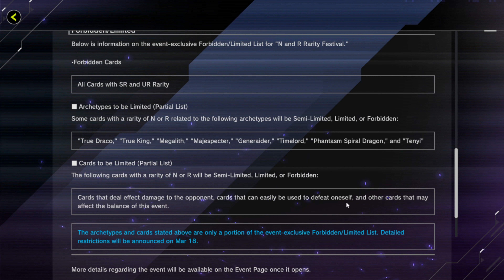Novo festival de raridades N e R! Yu-Gi-Oh! Master Duel